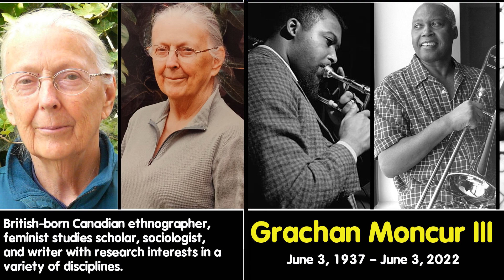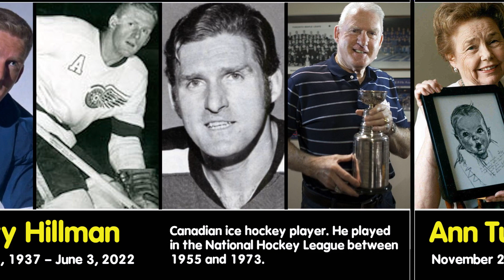Celebrities who died June 1-15, 2022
Barry Sussman (July 10, 1934 – June 1, 2022) American newspaper editor. He was city news editor at The Washington Post at the time of the Watergate break-in and supervised much of the reporting on the Watergate scandal.
Shelby Scott (January 6, 1936 – June 1, 2022) American television journalist and union president. She served as president of the American Federation of Television and Radio Artists from 1993 to 2001 and helped lead that union's merger with the Screen Actors Guild.
Deborah McCrary (June 17, 1954 - June 1, 2022) American gospel singer of the McCrary Sisters.
Marion Barber III (June 10, 1983 – June 1, 2022) American football player. He played for seven seasons in the National Football League.
Hal Bynum (September 29, 1934 – June 2, 2022) American songwriter. He wrote more than 200 songs for popular country artists.
Dorothy E. Smith (July 6, 1926 – June 3, 2022) British-born Canadian ethnographer, feminist studies scholar, sociologist, and writer with research interests in a variety of disciplines.
Grachan Moncur III (June 3, 1937 – June 3, 2022) American jazz trombonis. He was the son of jazz bassist Grachan Moncur II and the nephew of jazz saxophonist Al Cooper.
Ken Kelly (May 19, 1946 – June 3, 2022) American fantasy artist and album cover designer. Over his 50-year career, he focused in particular on paintings in the sword and sorcery and heroic fantasy subgenres.
Larry Hillman (February 5, 1937 – June 3, 2022) Canadian ice hockey player. He played in the National Hockey League between 1955 and 1973.
Ann Turner Cook (November 20, 1926 – June 3, 2022) American author and model. She was best known as the model for the familiar Gerber Baby artwork, seen on baby food packages of the Gerber Products Company.
Isaac Berger (November 16, 1936 – June 4, 2022) American weightlifter. He held four world records, and won the United States national title eight times.
Alec John Such (November 14, 1951 – June 4, 2022) American musician. He was best known as a founding member of the rock band Bon Jovi, and as their bass player from 1983 to 1994, playing on their first five albums.
Trouble (November 4, 1987 – June 5, 2022) American rapper. He started rapping at the age of 14. In 2013, he was included in XXL magazine's "15 Atlanta Rappers You Should Know" list.
Eldon Rasmussen (7 July 1936 – 5 June 2022) Canadian Hall of Fame racing driver. In his Champcar career, Rasmussen finished in the top ten 3 times, with a best finish in 7th position in 1975 at the Ontario Motor Speedway in Ontario, California.
Christopher Pratt (December 9, 1935 – June 5, 2022) Canadian painter and printmaker. He was noted for designing the flag of Newfoundland and Labrador.
Jim Seals (October 17, 1942 - June 6, 2022) American musician and songwriter. He was behind laid-back 1970s classics like Diamond Girl and Summer Breeze.
Eric Nesterenko (October 31, 1933 – June 6, 2022) Canadian ice hockey player. He played in the National Hockey League for the Toronto Maple Leafs from 1951 to 1956 and for the Chicago Black Hawks from 1956 to 1972.
Matt Zimmerman (26 December 1934 – 9 June 2022) Canadian-British actor. He was best known as the voice of Alan Tracy in the 1960s television series Thunderbirds and sequel films Thunderbirds Are Go and Thunderbird 6.
Don Perkins (March 4, 1938 – June 9, 2022) American football fullback in the National Football League for the Dallas Cowboys.
Julee Cruise (December 1, 1956 – June 9, 2022) American musician, singer, songwriter and actress. She was known for her song "Falling", the theme song for the television series Twin Peaks. She also had minor appearances as a roadhouse singer in Twin Peaks.
Baxter Black (January 10, 1945 – June 10, 2022) American cowboy poet and veterinarian. He has written over 30 books of poetry.
Hilary Devey (10 March 1957 – 11 June 2022) English businesswoman, television presenter, television personality, and entrepreneur. She was best known for her role on the BBC Two programme Dragons' Den.
Philip Baker Hall (September 10, 1931 – June 12, 2022) American actor. He was best known for his roles in Seinfeld, Secret Honor, Hard Eight, and Duck.